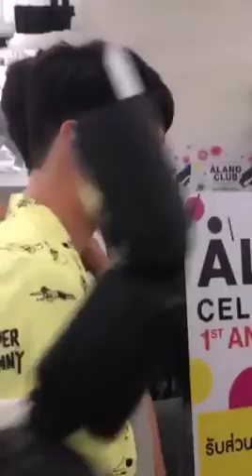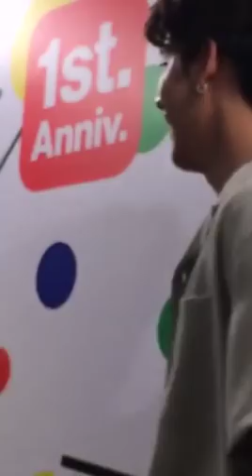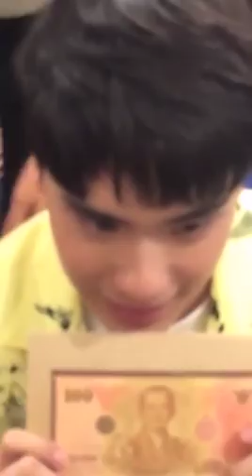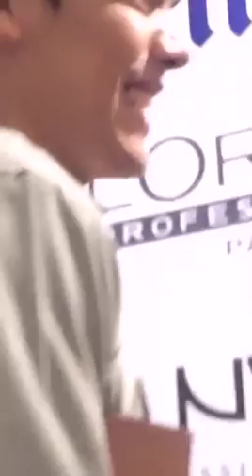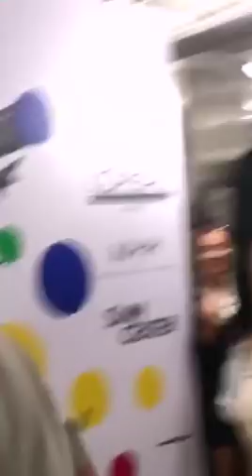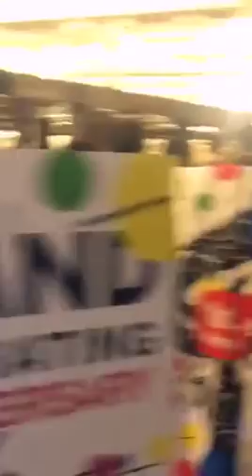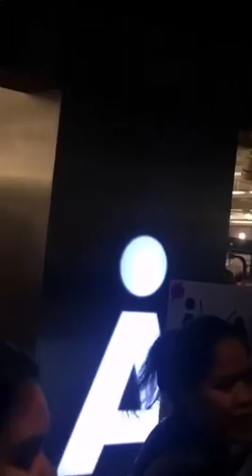TAETEE​💐ALAND Thailand​ 1st anniversary เต้ตี๋ผัวเมียตีกันเก่ง🤧cr.tae_family🙏🏻cr.with_tee